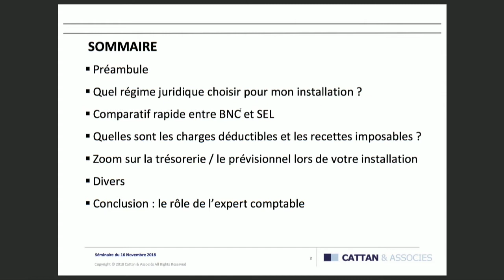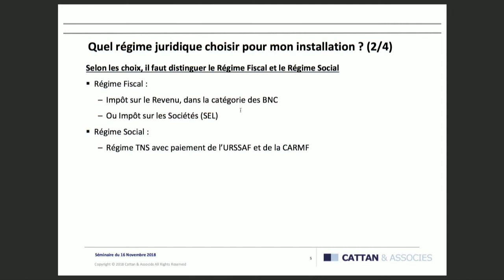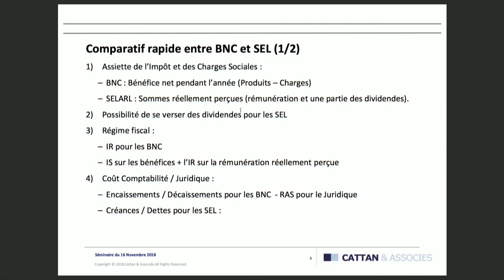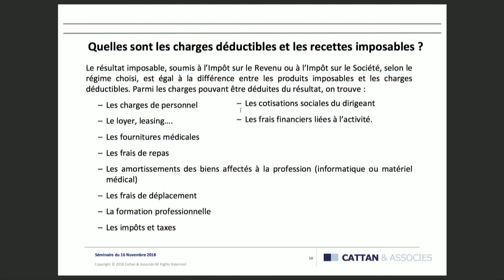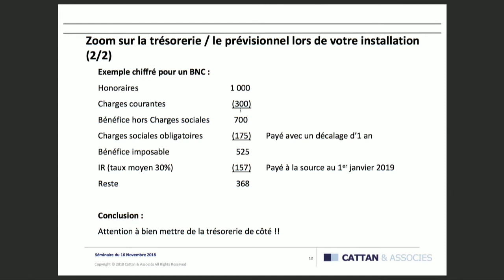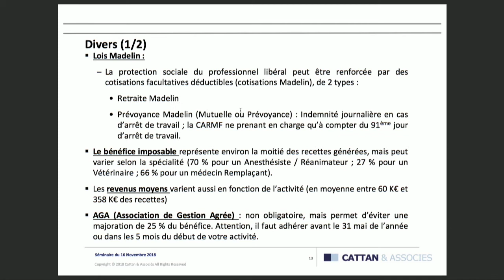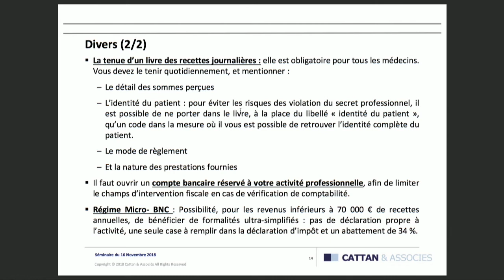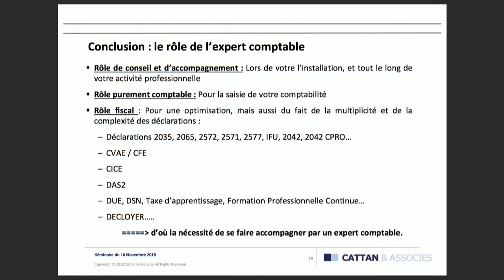Les options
Ajoutée le 17 novembre
SÉMINAIRE D’INSTALLATION EN PRATIQUE LIBÉRALE : LA MÉTAMORPHOSE DU MÉDECIN SALARIÉ EN « CHEF D'ENTREPRISE »
Les options: Achat d’une « clientèle » ?, Exercice isolé ou en groupe ? , Structure juridique BNC, SEL, SDF, SCP ? , Comparatif BNC /SEL
Séance du mercredi 16 novembre 2018
Pour les résumés et articles :